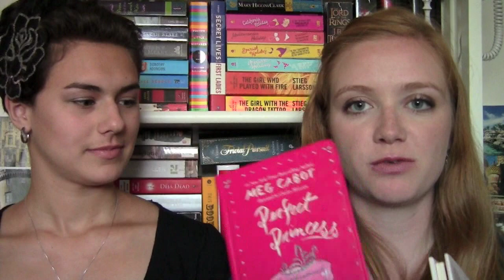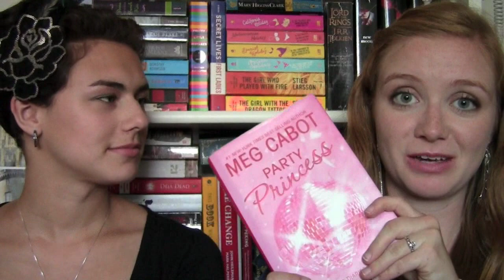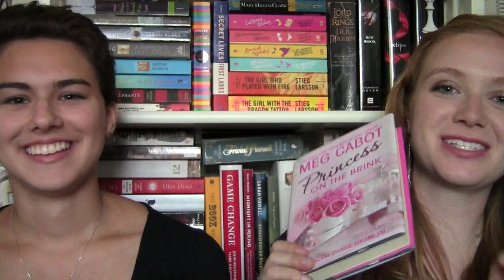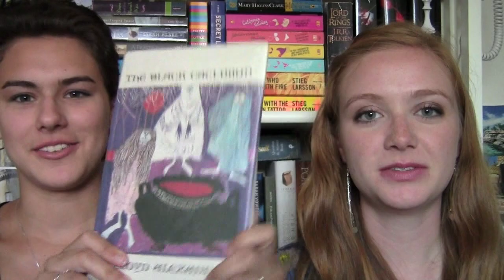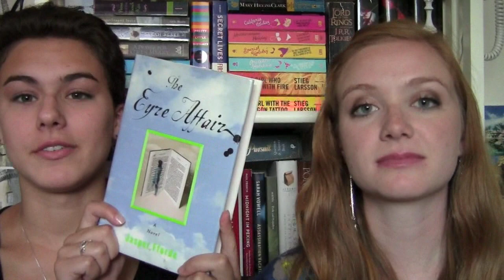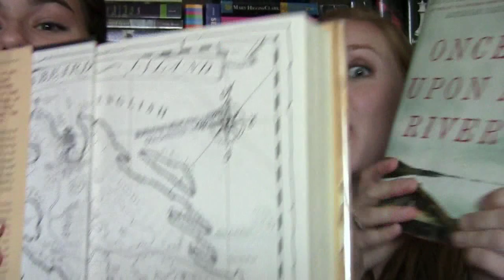Library Haul! | June 2012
So, it's slightly out of order with the previously posted video... but you guys got it. Listen to us gush in our first LIBRARY haul!

Books Mentioned
1. Perfect Princess
2. Sweet Sixteen Princess
3. Party Princess
4. Princess on the Brink
5. Between Shades of Grey
6. Across the Universe
7. Once Upon a River
8. Zone One
9. Inkheart
10. The Book of Three
11. The Black Cauldron
12. The Darwin Conspiracy
13. The Eyre Affair
14. The Book Thief
15. Nick of Time